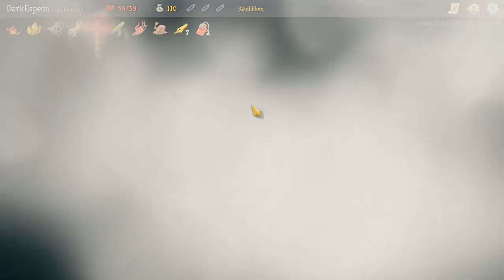Slay the Spire #1: Well this hasn't gone well at all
Slay the Spire is a roguelike deck building game. You get one life, and one deck, and you must rule THE WORLD! Or at the very least kill everything in the spire, until you find the heart of the evil.

Come check me out!